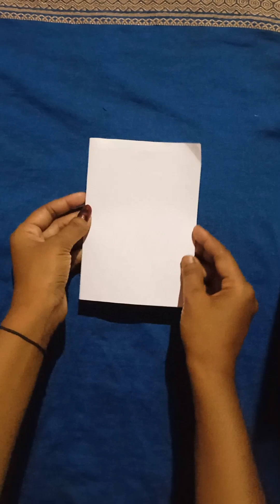3 best Mother's Day card । Mother's Day card making at home.